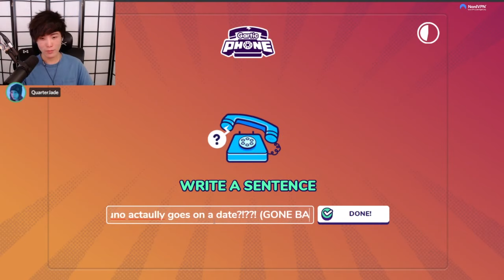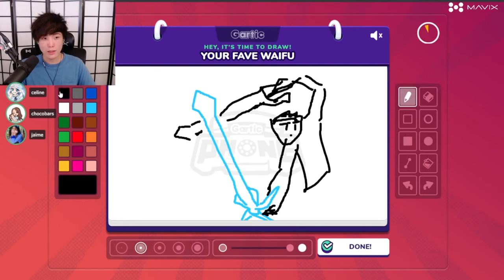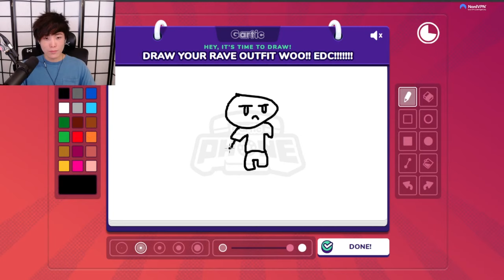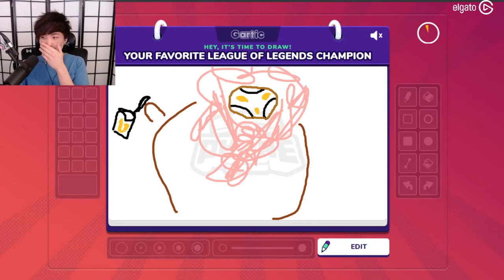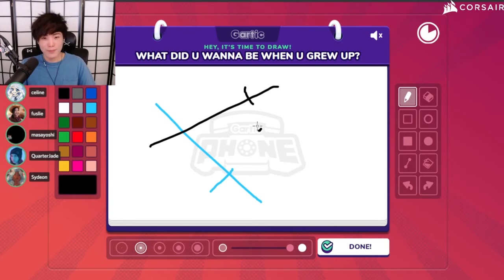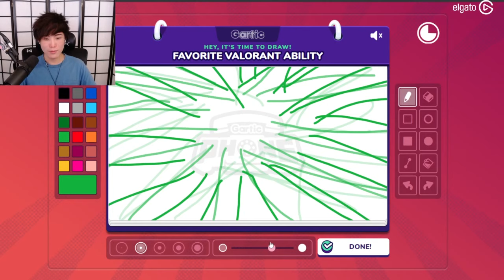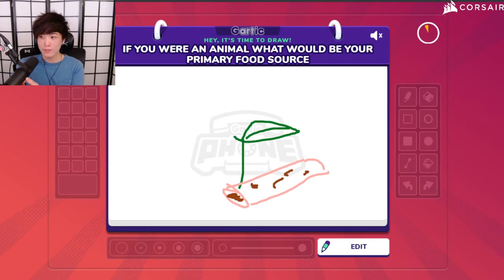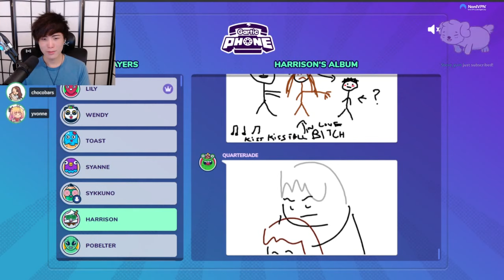"MoBa Gaming" Sykkuno (Part.2) Chill day "Gartic Phone " ^_^ livestream 08|25|21